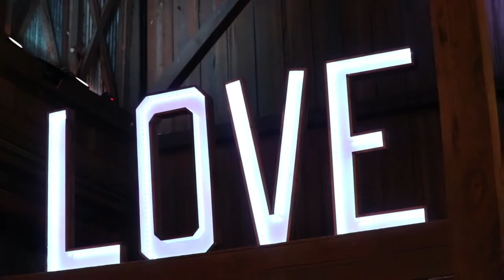Catherine + Matthew | ND Films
Cat and Matt's Wedding video.
August 6, 2021.
Deacon Manning ❤️